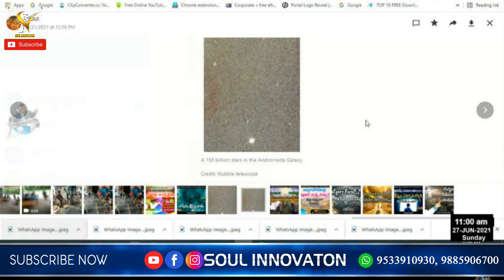Sunday worship 27-06-2021#jayashaliBIBLEMessages | SOUL INNOVATION